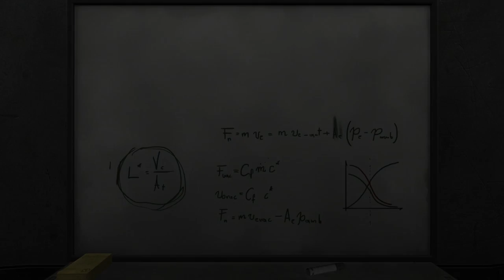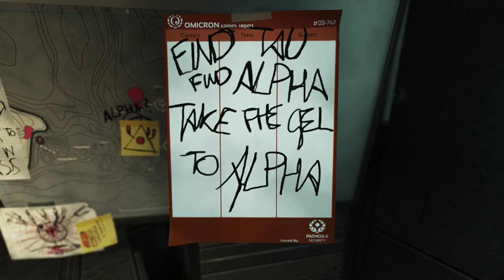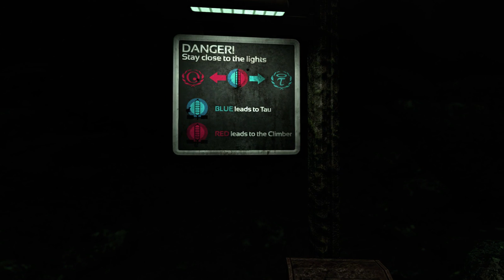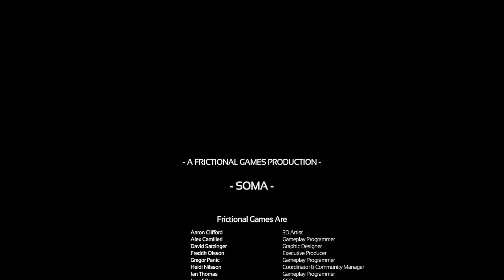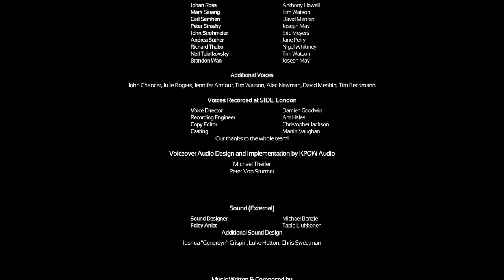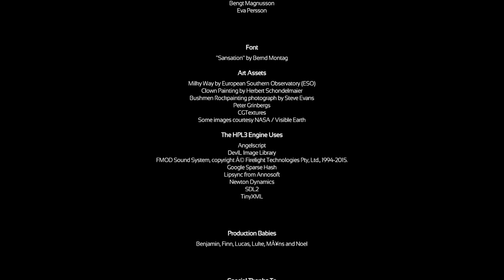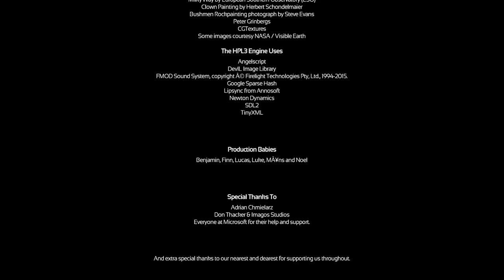28.4.18 | Charlie in SOMA #2 | !loots